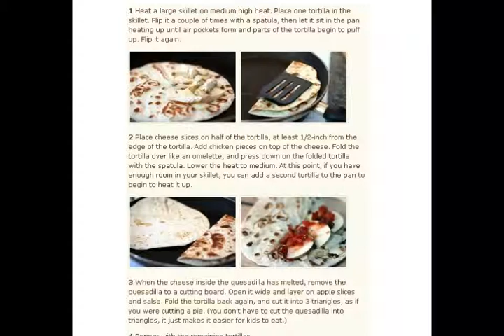Apple Chicken Quesadilla Recipe